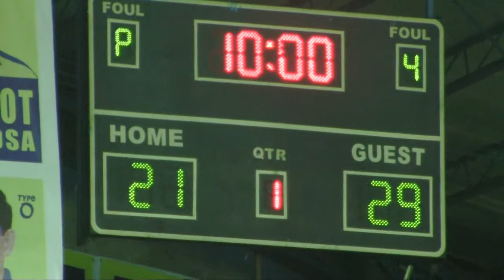California vs Bonbanan 1st Quarter